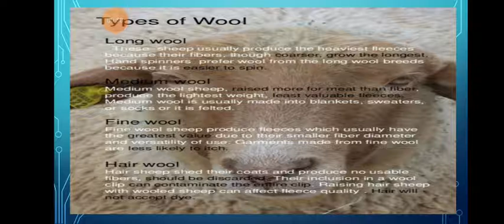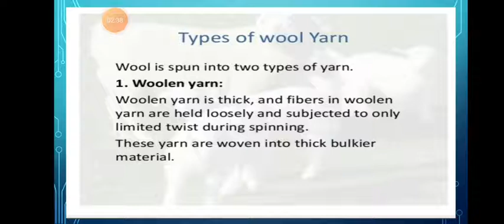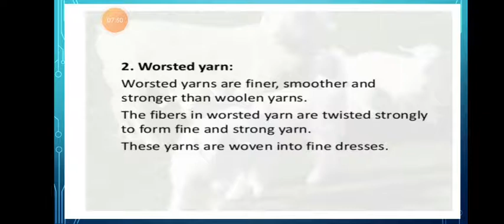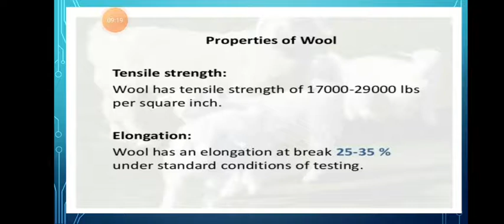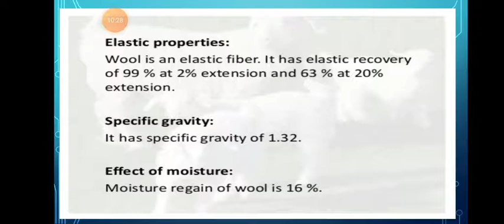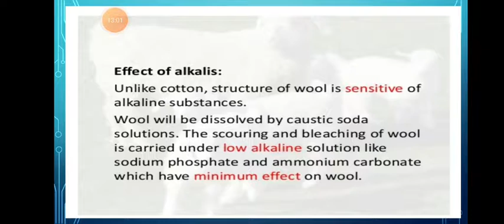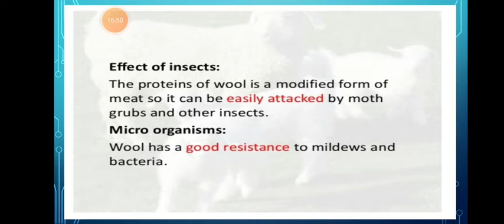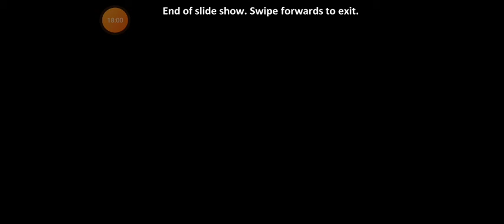B.A PART ll Home science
ANIMAL FIBER    WOOL
LEC 2